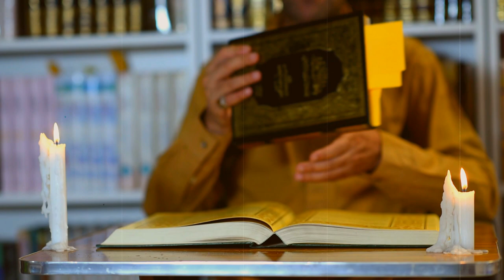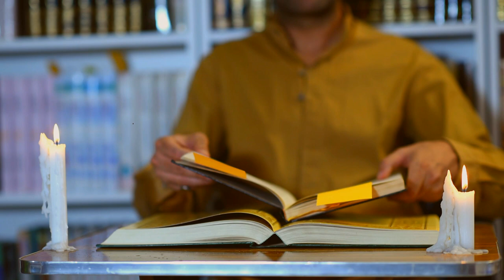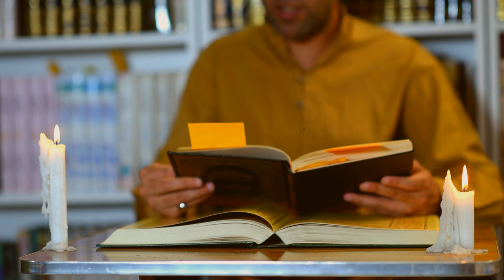محاججة المخالفين السنة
مدح كسر شوكة النواص ب وبيان مثالبهم في رويات اهل البيت عليهم السلام 2022